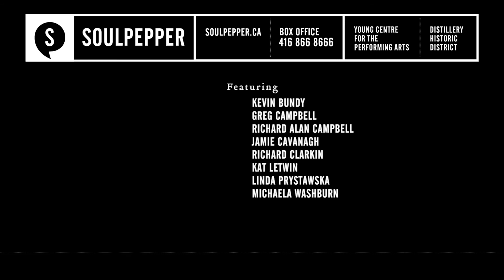Behind the Seams - The Costumes of VideoCabaret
VideoCabaret spectacularly conjures the era of Confederation in four tragicomic one-act plays, presented in two parts.

Confederation – John A. Macdonald masterminds the deal-making that leads to the fireworks on July 1, 1867. In a Montreal hotbed of anti-confederationists, Wilfrid Laurier meets Louis Riel.

Riel – Macdonald plans to turn the west into one big Ontario. Riel and Métis leaders collide with surveyors, and religious radicals plot terror; Laurier is spurred to act on his multi-cultural and secular ideals.

Scandal – Business barons compete to own the hottest technology – the railway lines – and Macdonald is caught trading contracts for donations. Member of Parliament Riel is prevented by fanatics from taking his seat; MP Laurier falls for his best friend’s wife.

Rebellion – Riel joins with Gabriel Dumont and Big Bear whose fight for land claims is met with military action and mass starvation. With Laurier protesting, Macdonald allows the execution of Riel, and the Last Spike is hammered.